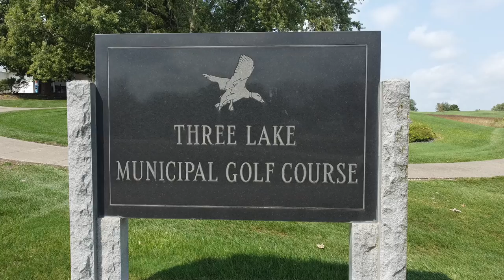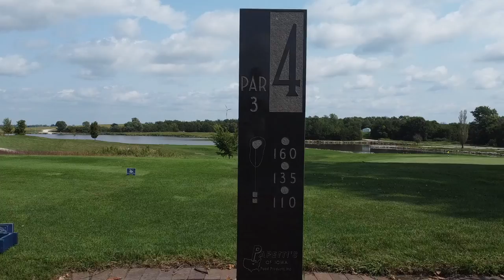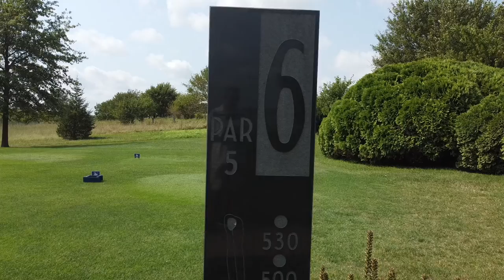Three Lake Municipal Golf Course, Lenox Iowa.. Drone flyover holes 1 thru 9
Hills, valleys, water hazards, doglegs